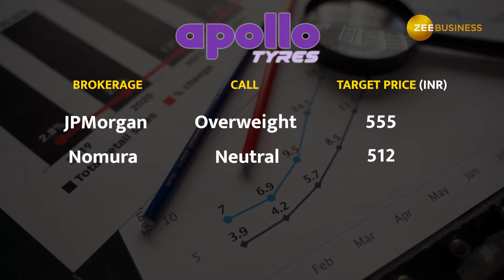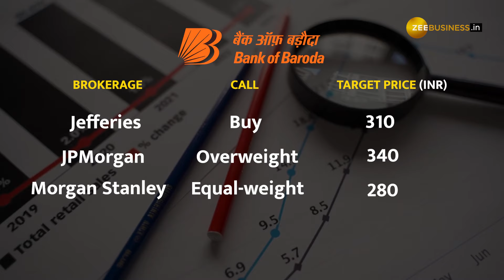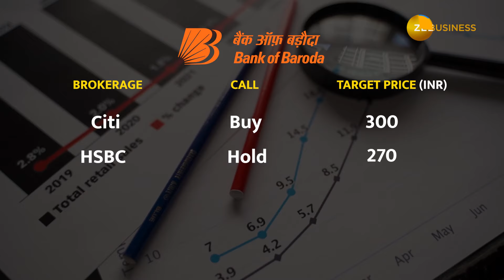Stocks under 500: Apollo Tyres and More Among Top Brokerage Calls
Zee Business brings to you 3 stocks recommended by brokerage firms to keep an eye out for under Rs 500.